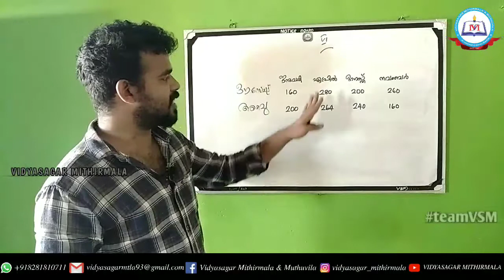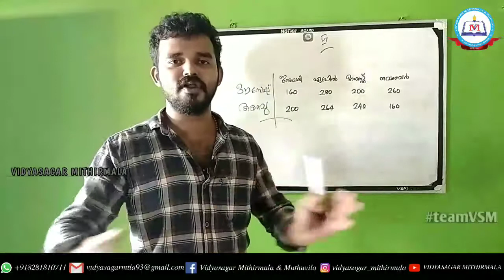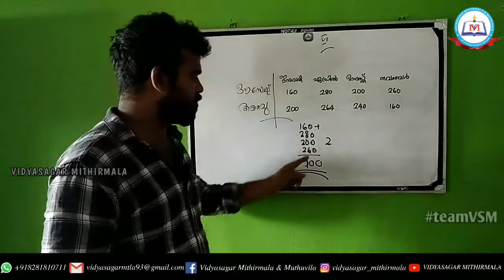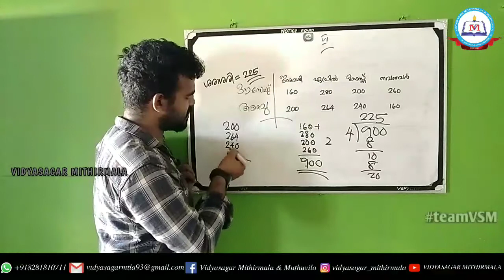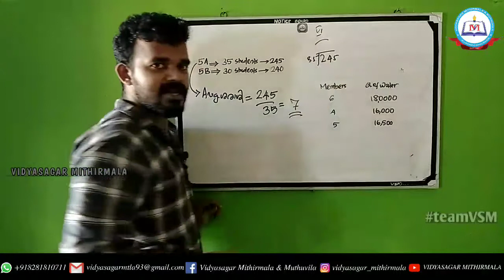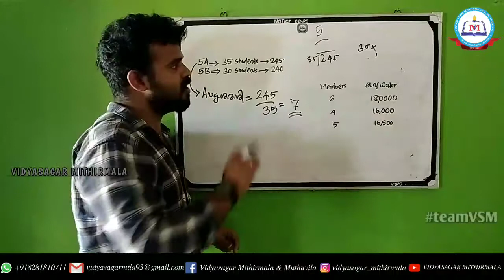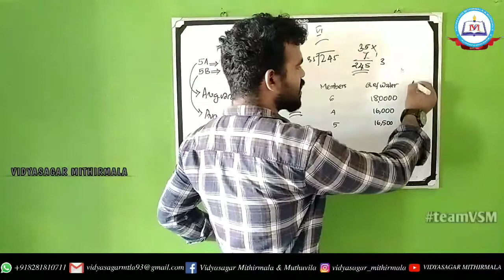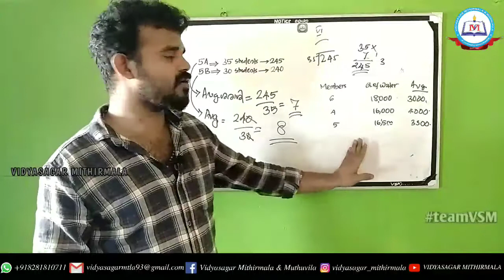AVERAGE| Class 6| MATHS